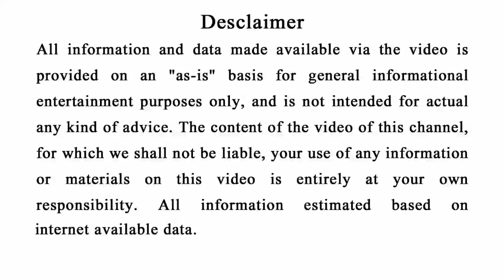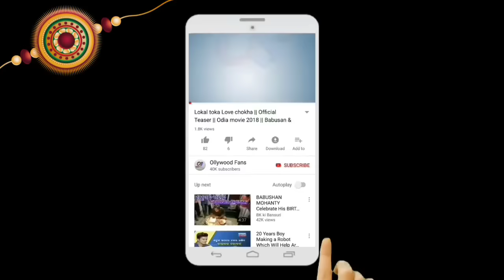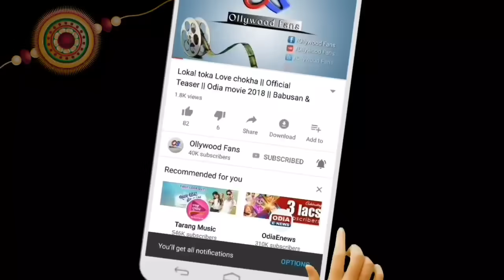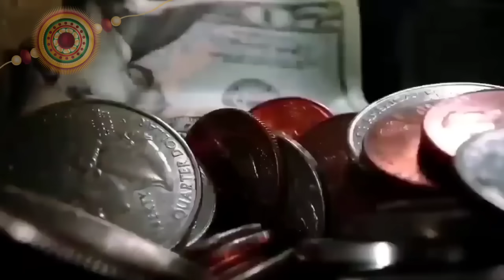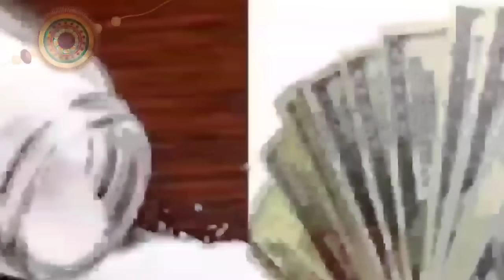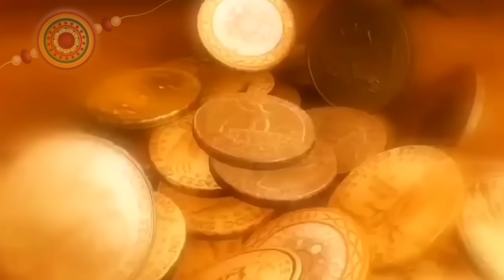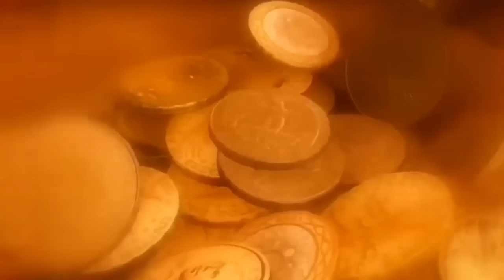30 AUGUST RAKSHABANDHAN, ଘରେ ଏଠି ରଖନ୍ତୁ ୧ ମୁଠି ଲୁଣ,ମାଲକ୍ଷ୍ମୀ ଧନର ବର୍ଷା କରିବେ,Rakhi Purnima 2023 odia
Astro Paradise
ମୁଁ ଓଡ଼ିଆ
ଓଡ଼ିଆ ସାଧୁବାଣୀ(ଅମୃତ ବାଣୀ)
BHABA DIBAKAR
ସକାଳ ଖବର
ଓଡ଼ିଶା
Odisha Bhaskar
odia bayagita
odia sadhubani
odia anuchinta
odia tips
odia vastu tips
vastu bichara
odia nitibani
2023
Prachin Gyan
Smile family's
Vastu tips
Banaspati sastra, ଗଛ,ଫୁଲ,
ଧନର ବର୍ଷା,କୋଟିପତି
ଧନକୁ ଚୁମ୍ବକ ପରି ଟାଣେ ଏହି ଗଛ,ଫୁଲ

Bhagya Darshana
ଭାଗ୍ୟ ଦର୍ଶନ
Malika bachana
Malika katha
Odia purana katha
Debabani odia
Mythology odia
Pauranik katha
Jaya maa laxmi

Mythology odia
Divine tips odia
ଦୈନିକ ରାଶିଫଳ
ମାସିକ ରାଶିଫଳ odia
Motivation odia